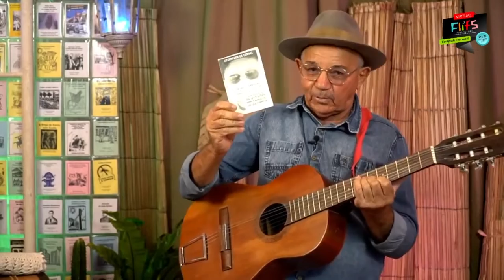FLIFS PRAÇA DO CORDEL Domingos Santeiro, Luciano Ferreira, Romildo Alves e Nivaldo Cruz